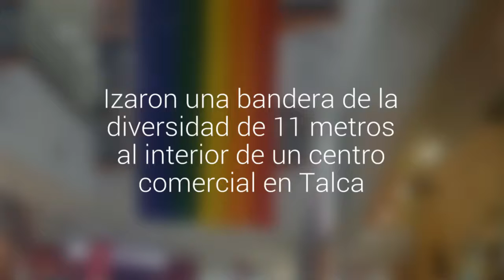Izaron una bandera de la diversidad de 11 metros al interior de un centro comercial en Talca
Esta es una de las actividades contempladas en el marco del Día Internacional contra la Homofobia y la Transfobia en el Maule. La intendencia y otros organismos repetirán el gesto la próxima semana.